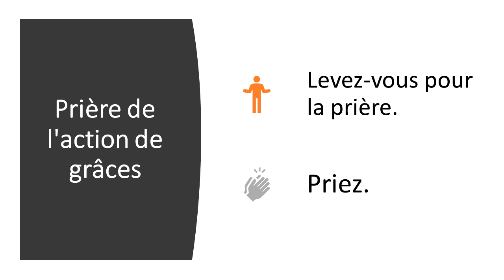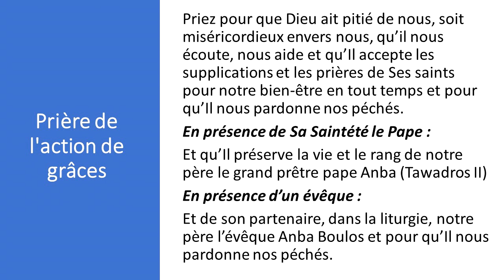Prière de l'action de graces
Altar Response Course